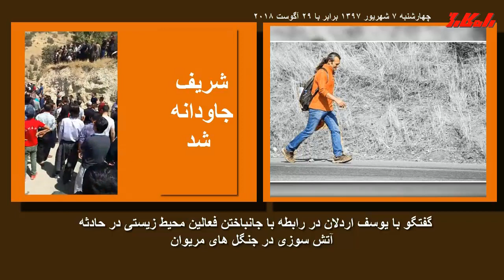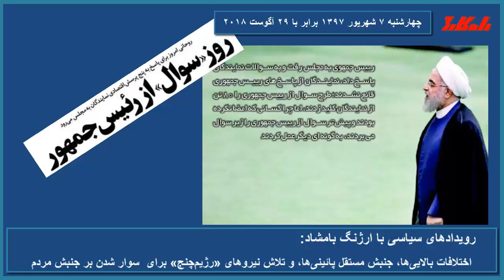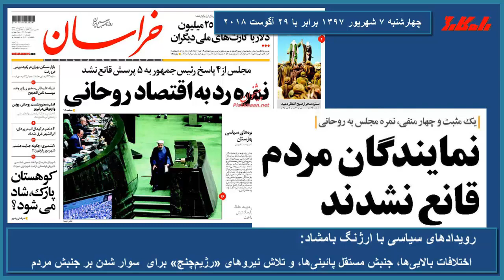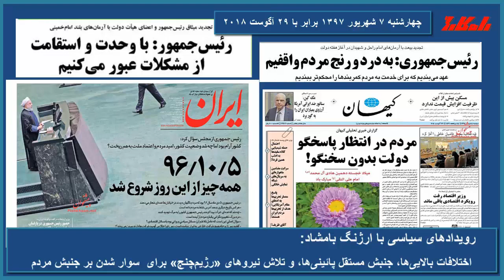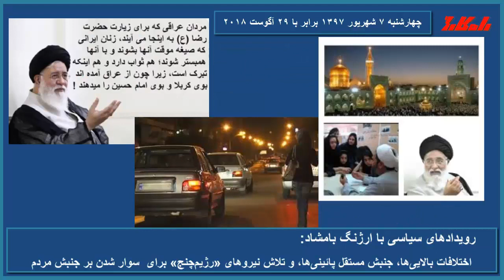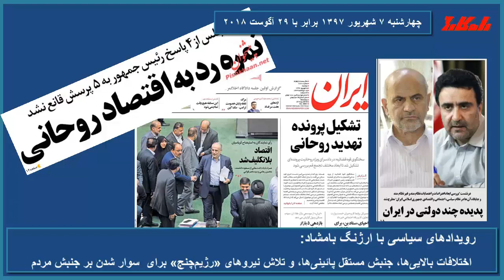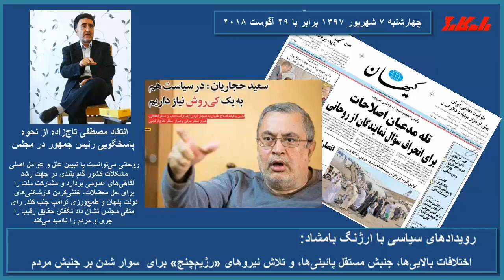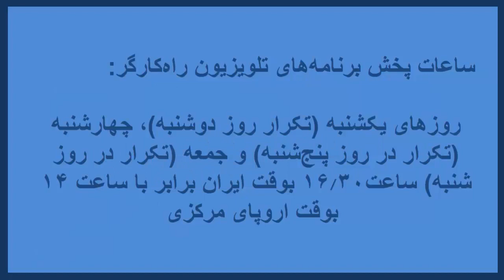یوسف اردلان:مرگ فعالان محیط‌زیست، ارژنگ بامشاد:رویدادهای سیاسی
تلویزیون راه کارگرچهارشنبه ۷ شهریور ۱۳۹۷ برابر با ۲۹ اوت ۲۰۱۸
یوسف اردلان:مرگ فعالان محیط‌زیست در جریان آتش سوزی در جنگل های مریوان، جنبش محیط زیست و جنبش کارگری، منافع مشترک، مبارزه مشترک!
 ارژنگ بامشاد:رویدادهای سیاسی: اختلافات بالایی‌ها، جنبش مستقل پائینی‌ها، و تلاش‌ نیروهای «رژیم‌چنج» برای  سوار شدن بر جنبش مردم